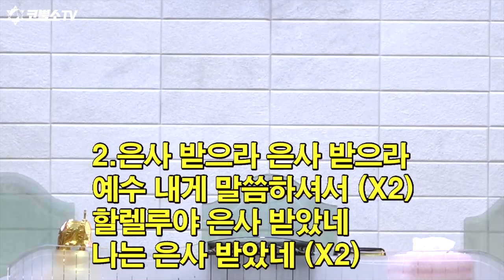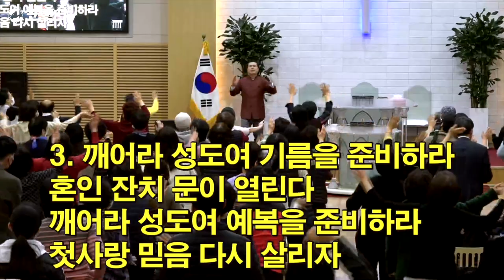[영성집회] 홍수도 삼키지 못하는 성령의 불꽃 ⎮ 천보산 기도원 13차집회 ⎮